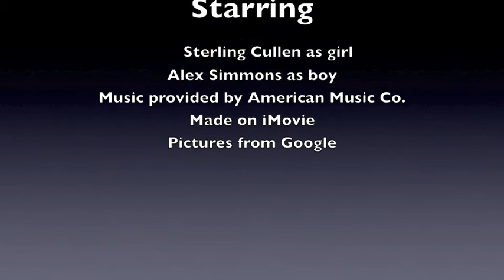Legend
An action packed mystery book. Filled with adventure.